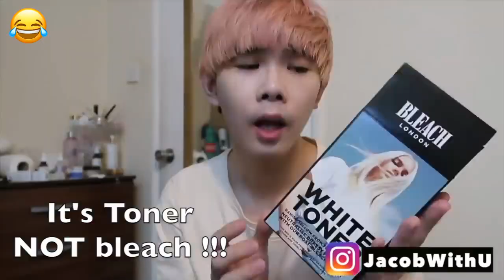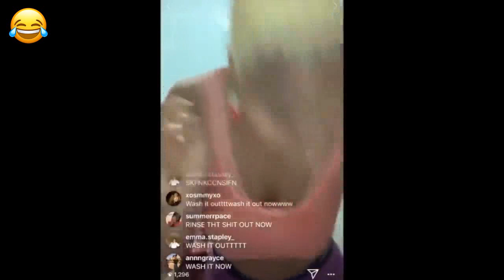TOP Funny Hairstyles 2020 | What's In The TOP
Hello, on this channel you will see funny and epic moments on YouTube.
If you like a good laugh, I recommend watching my channel. On which there are many funny moments. Thanks)
Also on this channel there are a lot of tops, funny videos, pranks, fails and much more ...
hairstyles # whatsinthetop